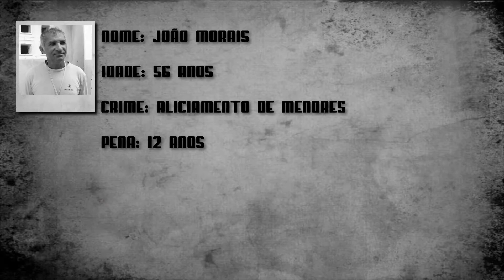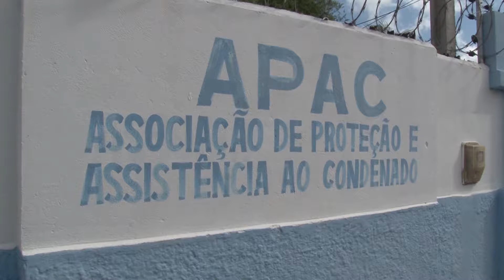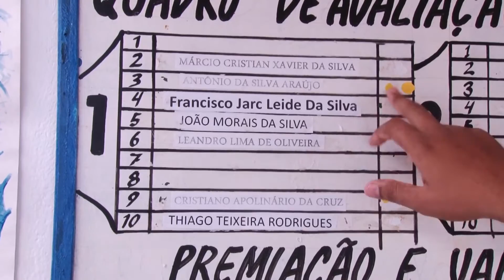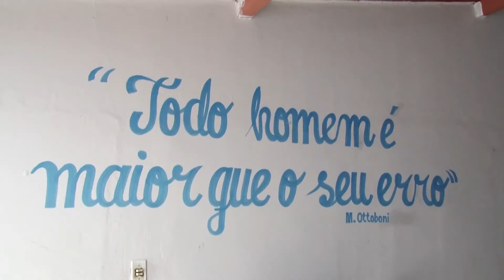A CRISE PENITENCIÁRIA 04 - APAC MACAU